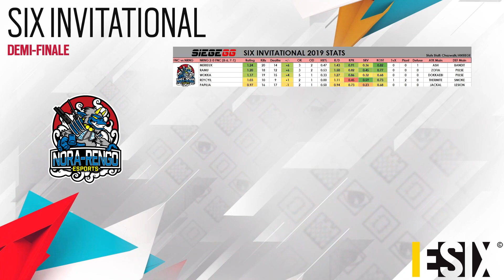[ESIX-PC] Versus : Nora Rengo vs Team Empire - Demi-finale - Six Invitational 2019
Qui rentrera dans l'histoire en qualifiant son pays pour la première fois en finale d'un Major R6 ?

Présentateur et monteur : Fio' (@fofiopathe)
ESIX :  @ESIX_FR